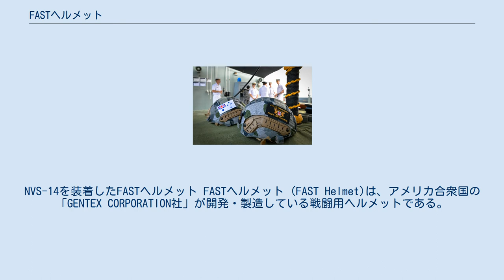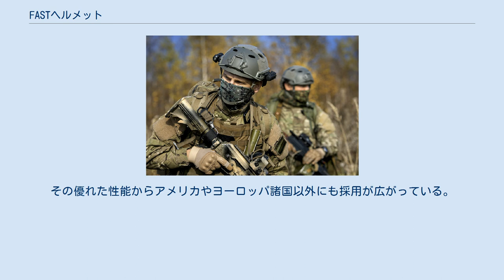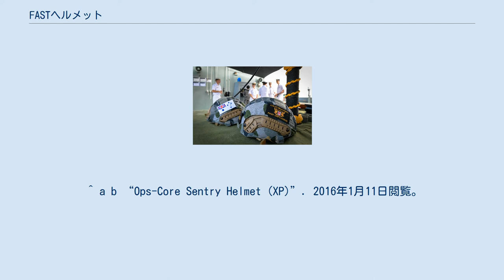FASTヘルメット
NVS-14を装着したFASTヘルメット FASTヘルメット (FAST Helmet)は、アメリカ合衆国の「GENTEX CORPORATION社」が開発・製造している戦闘用ヘルメットである。
GENTEX CORPORATION社で製造されている戦闘用ヘルメットの総称として「オプスコアヘルメット」と呼ばれることもある。
 従来までの戦闘用ヘルメットに比して軽量かつ拡張性に優れた設計を特徴とし、アメリカ軍を始め、世界中の軍や法執行機関の特殊部隊で採用されている。
 FASTの大きな特徴としてヘッドセットとの併用を考慮して側面部の装甲を大きくカットしていることが挙げられる。
このような設計は、アメリカ軍の特殊部隊で採用されていたMICH 2001等ですでに実用化されていたが、FASTは材質の見直しによる軽量化や暗視装置用のシュラウド、汎用サイドレールを最初から装備する等さらに先進的な設計になっている。
その優れた性能からアメリカやヨーロッパ諸国以外にも採用が広がっている。
 水陸機動団および前身たる西部方面普通科連隊と航空自衛隊航空支援官の一部が着用しており、日本でも少数ながら使用が確認された。
 また、ロシアや中国においても「LSHZ1+」などFASTに影響を受けたヘルメットが開発・採用されるようになった。
 FASTを着用したフィンランド海軍特殊部隊の隊員 FASTを着用した空挺降下前のポルトガル軍の空挺隊員、専用のストラップを使い酸素マスクをFASTヘルメットに固定してる。
 迷彩カバー付きのセントリーXP(オーストラリア海軍) FASTを着用したアメリカ空軍の兵士 アメリカ合衆国 ^ “オプスコア社公式サイト FUATURED PRODUCTS FAST Helmet”. 2016年1月11日閲覧。
 ^  ^  ^  ^ a b c “Ops-Core FAST Maritime Helmet”. 2016年1月11日閲覧。
 ^ a b c d e f g h i j “Ops-Core PRODUCT CATALOG 2015”. 2016年1月11日閲覧。
 ^ a b “Ops-Core FAST Ballistic High Cut (XP) Helmet”. 2016年1月11日閲覧。
 ^ a b “Ops-Core Sentry Helmet (XP)”. 2016年1月11日閲覧。
 ^ a b “Ops-Core FAST Carbon Helmet”. 2016年1月11日閲覧。
 ^ a b c “Ops-Core FAST Base Jump Military Helmet”. 2016年1月11日閲覧。